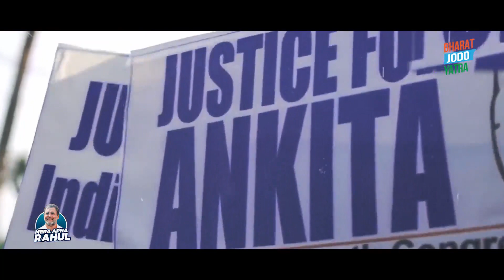साथ आओ, हाथ से हाथ जोड़ो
बेरोजगारी के खिलाफ
महंगाई के खिलाफ
गरीबी के खिलाफ
नफ़रत के खिलाफ
अन्याय के खिलाफ